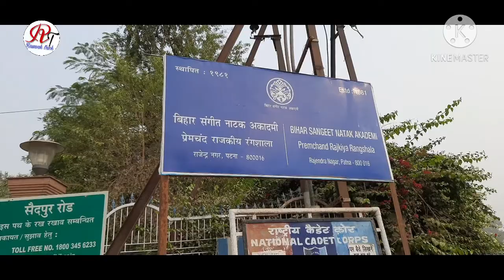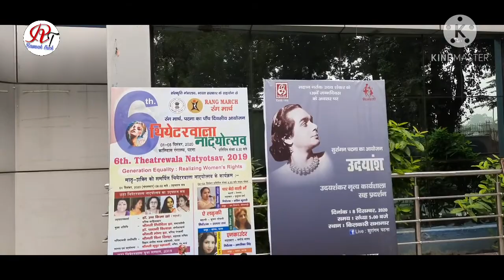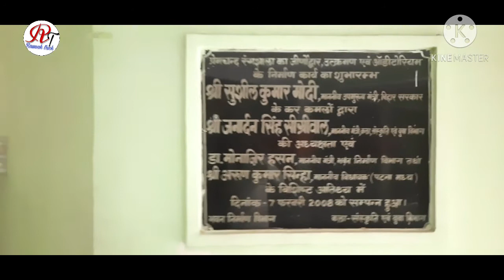प्रेमचंद रंगशाला पूर्वी भारत का सबसे बड़ा थिएटर●Premchand Rangshala Bihar●Bihar Art Theatre of Patna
प्रेमचंद रंगशाला | पूर्वी भारत का सबसे बड़ा थिएटर हैं | Premchand Rangshala patna Bihar | Bihar Art Theatre of Patna

पटना के रंगमंच का देश में है नाम

प्रेमचंद रंगशाला :कभी ये पूर्वी भारत का सबसे बड़ा थिएटर हुआ करता था

FEATURED ARTICLES

परिचय

प्रेमचंद रंगशाला भारत के पटना, बिहार में स्थित एक थिएटर है। यह राजेंद्र नगर में स्थित है।

इतिहास

यह 1 9 71 में बिहार सरकार और पूर्वी भारत के सबसे बड़े थिएटर के रूप में स्थापित किया गया था। 1 9 72 के बाद, सभागार में कोई भी नाटक आयोजित नहीं किया गया था इसी कारणवश 1 9 74 में इसे केंद्रीय रिजर्व पुलिस बल को सौंप दिया गया था। 1 9 87 में, सांस्कृतिक कार्यकर्ताओं द्वारा निरंतर दबाव के बाद सीआरपीएफ से ऑडिटोरियम को मुक्त कर दिया गया था। इसके बाद, नाटक नियमित अंतराल पर आयोजित किए गए थे

रंगमंच नवीनीकरण

2007 में, रंगमंच एक प्रमुख नवीनीकरण के दौर से गुजरा । नवीनीकरण में कुल ₹ 5.9 1 करोड़ की लागत आई ।थियेटर की संरचना में  सुधार हुआ था। नवीनीकरण के बाद, बिहार के उप मुख्यमंत्री सुशील कुमार मोदी फरवरी 2008 में अत्याधुनिक थियेटर का उद्घाटन किया।

सीटों की संख्या
वर्ष 2008 तक, 100 और सीटों को जोड़ा गया था थिएटर में सीटों की संख्या ५०० हो गई है

बिहार का हिंदी रंगमंच वर्षों पुराना है। यहां की कई नाट्य संस्थाएं देश स्तर पर अपनी पहचान बना चुकी है। पटना में दो महत्वपूर्ण रंगशाला है। कालिदास रंगालय और प्रेमचंद रंगशाला। नृत्य कला मंदिर और रवीन्द्र भवन में भी नाटक का मंचन होता है। कालिदास रंगालय जहां स्वायत्त है वहीं प्रेमचंद रंगशाला कला, संस्कृति और युवा डिपार्टमेंट के अंतर्गत। पटना शहर में सबसे ज्यादा नाटकों का मंचन इन्हीं दोनों रंगशालाओं में होता है। कालिदास रंगालय की सबसे बड़ी खासियत ये है कि ये शहर के हार्टस्थल यानी गांधी मैदान के पास है जबकि प्रेमचंद रंगशाला सैदपुर में।

इसकी कई खूबियां हैं

बड़ी बात ये कि प्रेमचंद रंगशाला में भ् हजार रुपए में अच्छी सुविधाएं एक साथ मिल जाती हैं। देर रात तक रिहर्सल करने तक की छूट है। कुर्सियों की स्थिति खराब हुई थी जिसे ठीक किया जा रहा है। नाट्यकर्मी कहते हैं कि लाइटिंग के लिए यहां टेक्निकल स्टाफ परमानेट हो तो बेहतर है। एयरकंडीशन के साथ दिक्कत ये है कि ये कभी चलता है कभी नहीं।

कुछ खास नाट्य संस्थाएं

इप्टा, प्रेरणा, प्रांगण, निर्माण कला मंच, प्रयास, बिहार राज्य थिएटर, अभियान सांस्कृतिक मंच, अक्षरा आर्टस, थियेटर यूनिट व राग आदि।

अब बस उनकी यादें रह गई

प्यारे मोहन सहाय, चतुर्भुज, गोपाल शरण सिंह, अंजीत गांगुली, तरूण गांगुली, अनिल बनर्जी, विद्याभूषण द्विवेदी, अनिल ओझा, नूर फातिमा, शशिभूषण वर्मा, प्रवीण, विकास, वीरेन्द्र मंडल व जीतेन्द्र सहाय आदि।

लगातार एक्टिव हैं ये रंगकर्मी

सतीश आनंद, सुमन कुमार, गणेश प्रसाद सिंह, अखिलेश्वर प्रसाद सिन्हा, केशव प्रसाद सिन्हा, परवेज अख्तर, जावेद अख्तर, कुणाल झा, राजेन्द्र मंडल, प्रेमलता मिश्र प्रेम, सहजानंद, राजेन्द्र मंडल, अभय सिन्हा, मिथिलेश सिंहा, अनिल अंशुमन, प्रमोद यादव, नवनीत शर्मा, सीमा व श्रीकांत किशोर आदि।